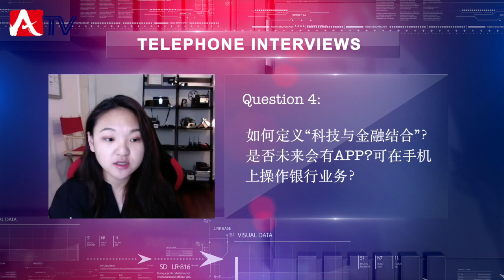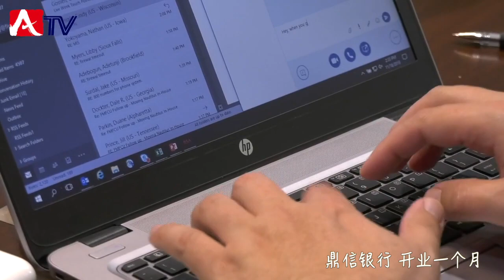鼎信银行 | 鼎信开业半年了，经营情况如何？